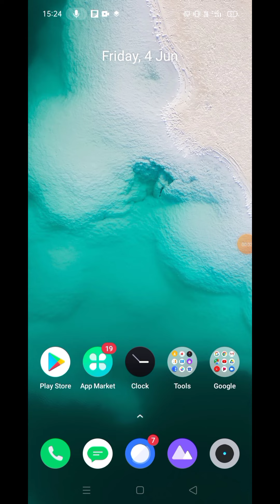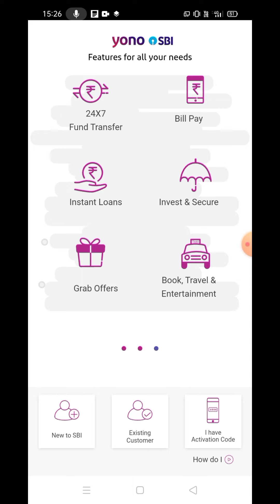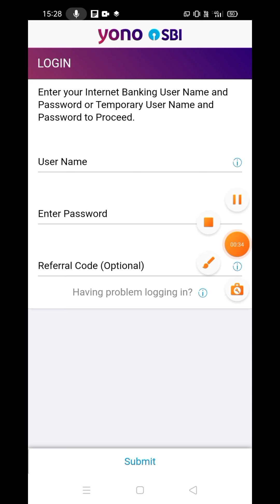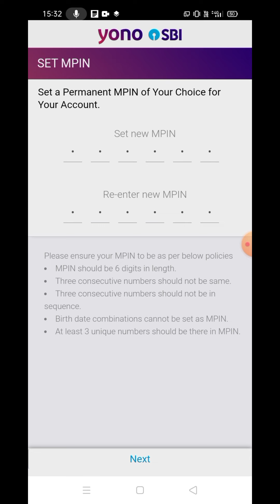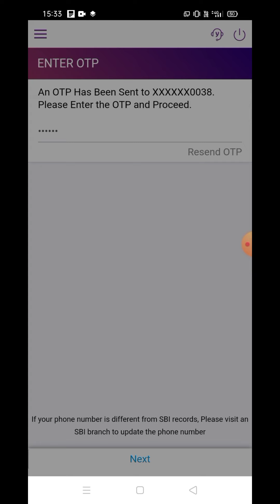Yono SBI Login|SBI Yono Internet Banking Registration &Login in Telugu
SBI yono,
How to register SBI YONO App 2021 in Telugu, Yono app Registration Telugu,
How to use Yono app, SBI YONO App free use, SBI YONO App benefits,